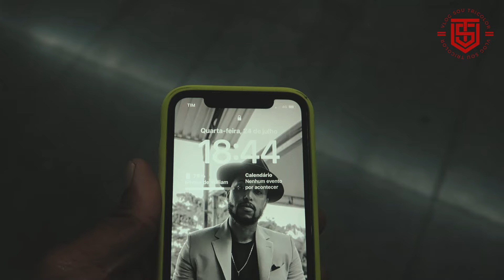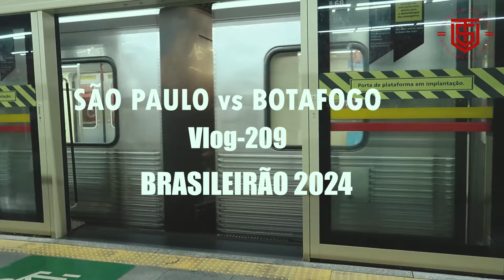BASTIDORES DE UM JOGO ELETRIZANTE! SÃO PAULO 2x2 BOTAFOGO | BRASILEIRÃO 2024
LINK DA LOJA CENTAURO

São Paulo 2x2 Botafogo  - Brasileirão 2024
Rodada: 19º
Vlog: #209

Um jogaço no Morumbis terminou empatado, São Paulo abriu o placar tomou a virada mas com um bom futebo no segundo tempo buscou o empate e quase a virada. No fim o empate foi justo.